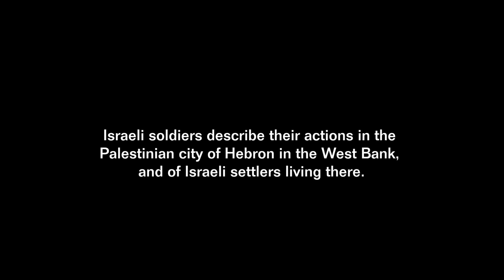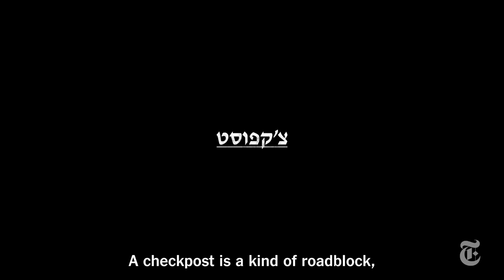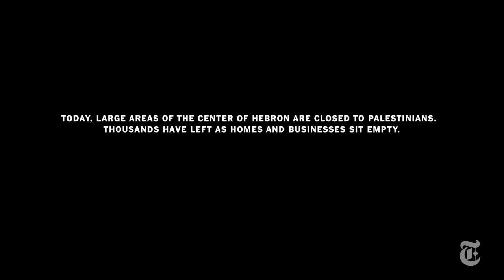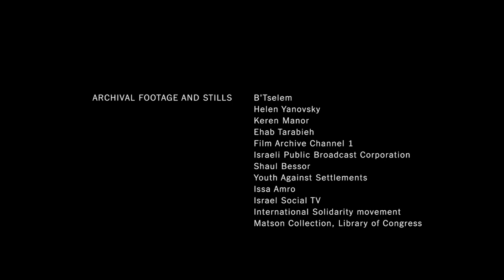Palestinians' life under Israeli occupation: Israeli soldiers describe their actions in Hebron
Israeli soldiers describe their actions in the Palestinian city of Hebron in the West Bank, and of Israeli settlers living there – from the film by Israeli director Rona Segal, "‘Everyone’s a Suspect.’ Six Former Israeli Soldiers Speak on Their Time in Hebron."

Segal says: "I joined the army when I was 18 years old. Military service is mandatory in Israel (with few exemptions) and we’re instructed to never doubt its necessity. But I wanted to make films, so I maneuvered my way into the Israel Defense Forces’ film unit.

"The army is where I learned the craft of filmmaking, and making the short documentary above allowed me to go back to those years. But now, as an independent filmmaker, I have a different perspective, a perspective that most 18-year-olds simply don’t have.

"Here, ex-soldiers share their accounts of day-to-day operations on the ground in Hebron, the largest Palestinian city in the West Bank. They offer a view that has rarely been seen by the public."

U.S. politicians from both parties vote to give Israel over $10 million per day of Americans' tax money.